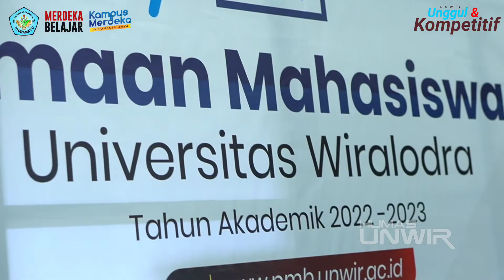14 FEBRUARI 2022 PENERIMAAN MAHASISWA BARU UNWIR BERI KEJUTAN KEPADA CALON PENDAFTAR MAHASISWA BARU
14 FEBRUARI 2022 PENERIMAAN MAHASISWA BARU UNWIR BERI KEJUTAN KEPADA CALON PENDAFTAR MAHASISWA BARU

Kuliah
Kampus